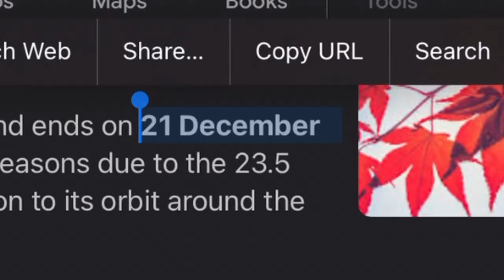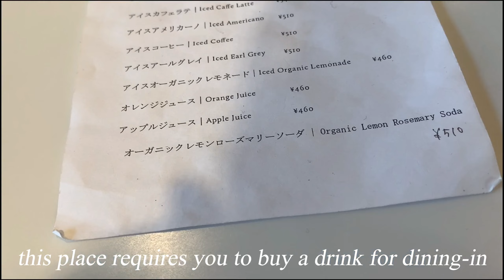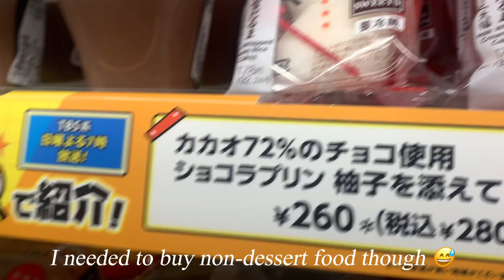days in my life | uni student in Japan vlog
Hi! I wanted to cram in a quick fall dedicated video before Christmas official begins!!! I am trying a new style, let me know if you like it :)

Until next vlog!